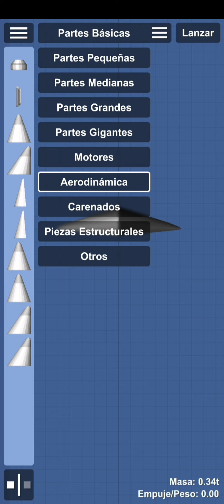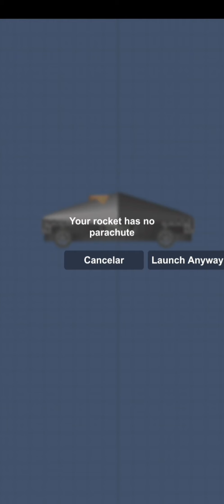How to build cybertruck in Spaceflight simulator v1.5| SFS